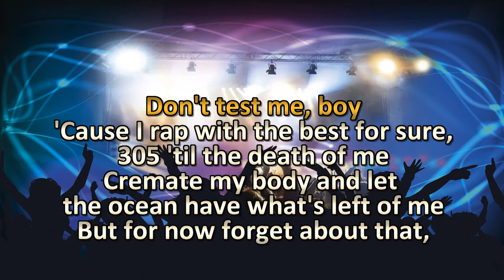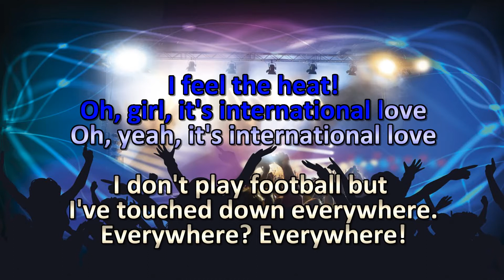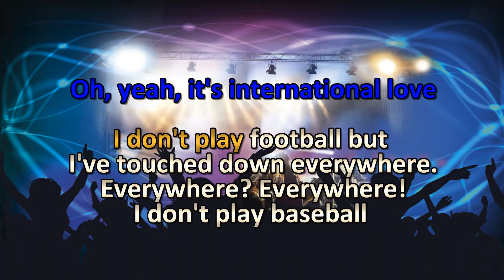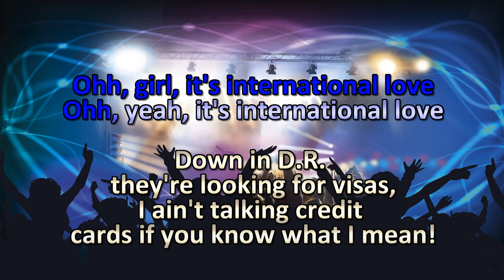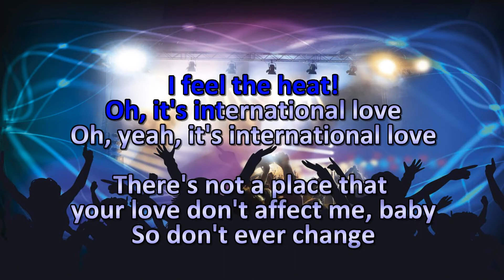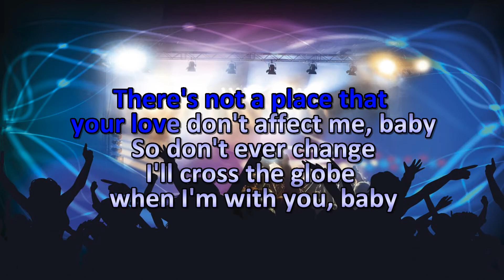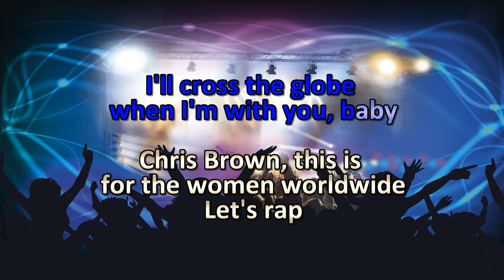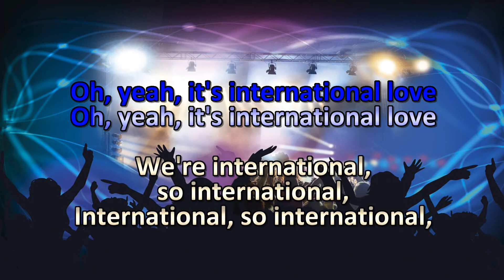Pitbull ft. Chris Brown - International Love - Lyric Video